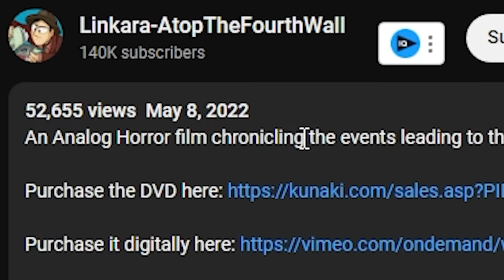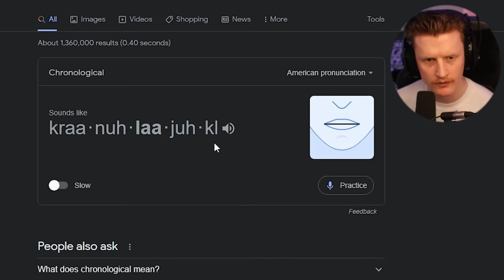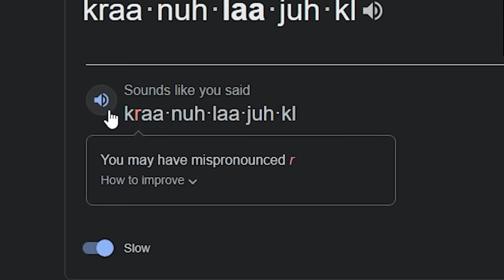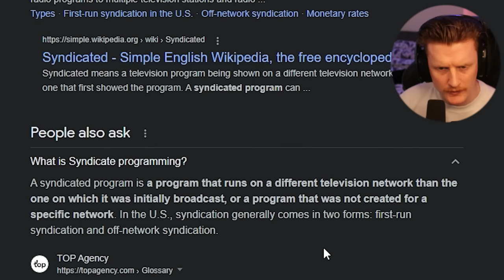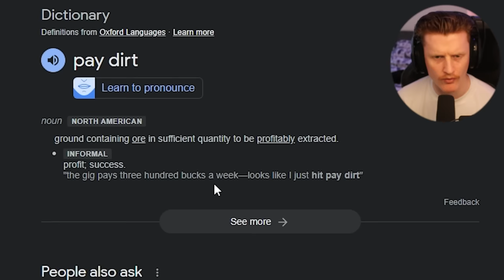The SINISTER Reason People Disappeared From This Town Over Night... | Winter of 83' (REACTION)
Today, we take a look at a highly requested video called Winter of 83 by @AT4W. It chronologically follows the demise of many towns people through audio and video tapes found after the incident. Be sure to go and show the creator some support! :)

-Bazamalam-